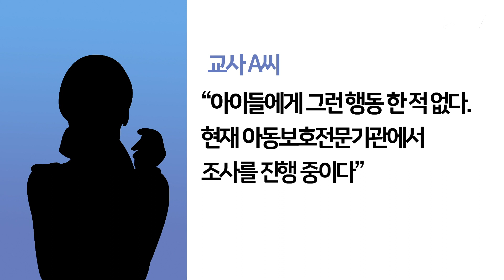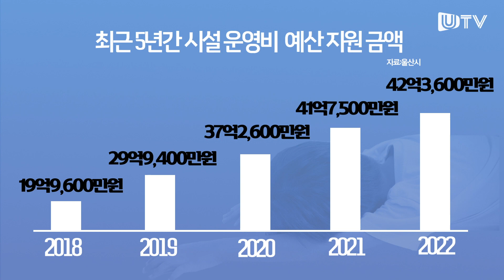울산 한 아동복지시설 폭로 "베란다에 가뒀다" 아동학대 주장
울산의 한 아동복지시설에서 생활 중인 아동들이 과거 교사들로부터 아동학대를 당했다는 주장을 제기했다.

베란다에 가두거나 서서 잠을 재우지 않는 등의 행위를 했다는 건데, 가해자로 지목된 교사들은 해당 내용을 전면 부인하고 있다.